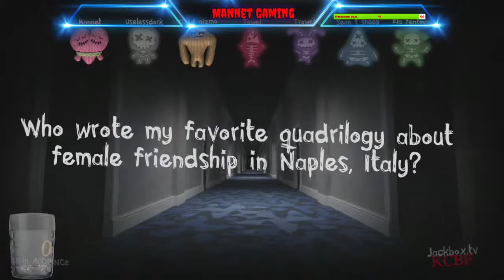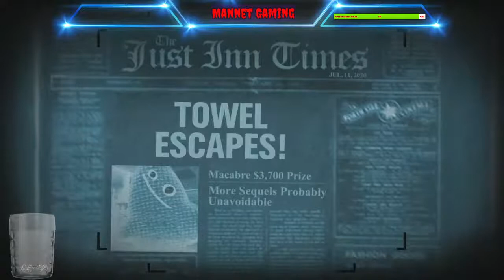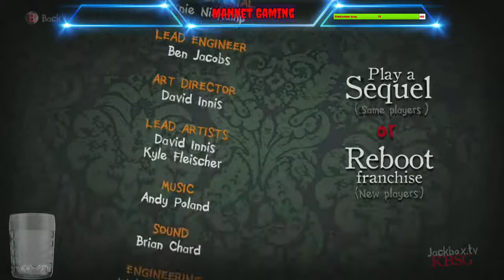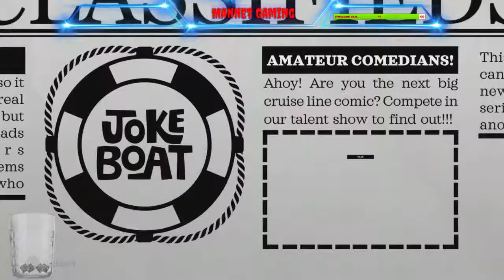Murder Party 2 Jack Box Quiz Night this Saturday. A bit of fun for everyone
Jack Box Quiz Night is back, Murder Party 2 this Saturday. A bit of fun for everyone. Why not join in the fun,  all you need is a smartphone, tablet, laptop or PC. Find jackbox.tv and then enter the code on the screen. Then your name (be nice please) and you're in.

You can say hi in the chat, and if you enjoy it hit that like button, if you enjoy it remember to hit that subscribe too and if you really enjoyed it remember to share and let everyone know ;)